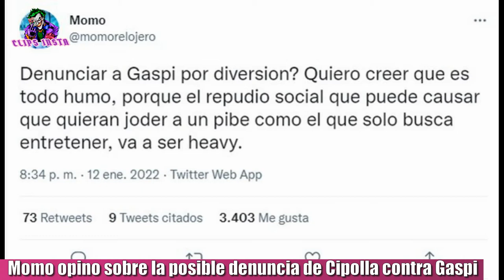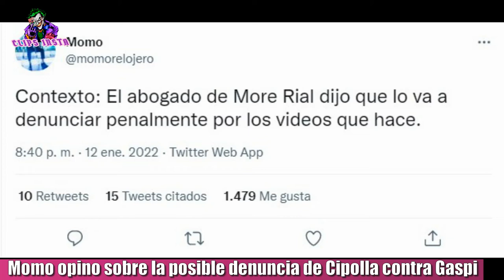EL MOMO HABLÓ SOBRE LA POSIBLE DENUNCIA DEL ABOGADO DE MORE RIAL A GASPI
El Momo opinó sobre la posible denuncia del abogado de More Rial, hablamos de Alejandro Cipolla contra Gaspi. Hace unos días, el mismo abogado dijo: "Hola gente, como bien conocen mi reputación contra los youtubers. Acabo de ver el material de Gaspi y me pareció totalmente desagradable y ofensivo. Así que me voy a tomar la molestia de mi valioso tiempo ver su contenido e iniciar las acciones legales pertinentes. Es decir, denuncias penales. Bienvenido a la guerra, y te voy a tener que educar me parece" . El día de hoy, el streamer Gerónimo Benavides mas conocido como Momo, dió su opinión en Twitter y puso: " Denunciar a Gaspi por diversión?. Quiero creer que es todo humo, porque el repudio social que puede causar que quieran joder a un pibe como el que solo busca entretener, va a ser heavy. Contexto: El abogado de Morena Rial dijo que lo va a denunciar penalmente por los videos que hace".

TAGS